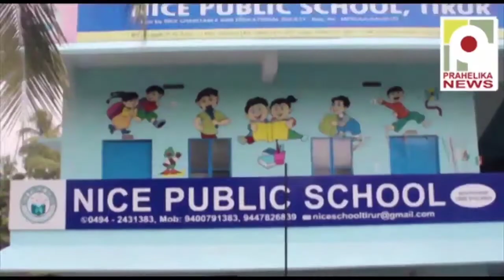കേരളത്തിലെ സഹകരണ മേഖലയെ തകർക്കാനുള്ള കേന്ദ്ര സർക്കാർ നീക്കം ചെറുക്കണം: ക്യഷ്ണൻ കോട്ടുമല